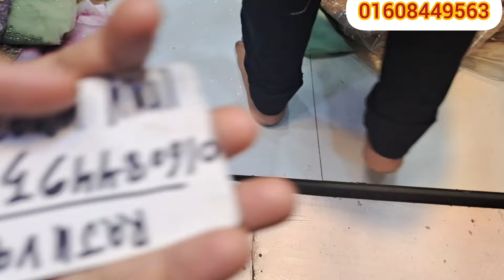নেটের মধ্যে কাজ করা একদমই গর্জিয়াস গজ কাপড় গুলো পেয়ে যাচ্ছেন খুবই কম মূল্যে 😍এ ঈদের সেরা কালেকশন